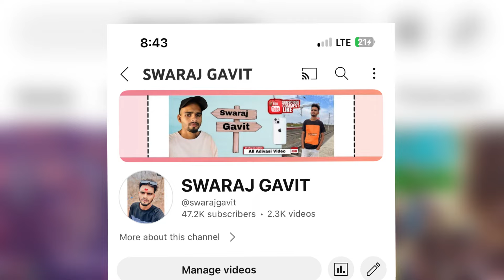New information पाटली माता यात्रा | 9 August information Gk Lione band 2024